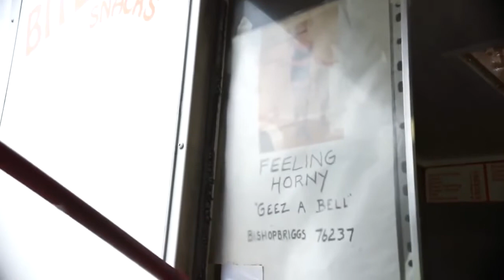The Glasgow Trip - Holding out for a Hero - Scottish sitcom web series - S01E03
Episode 3: Holding out for a Hero.

Des has got an afternoon corporate gig and doesn't care what trouble Gary causes.

Comedians Gary Little and Des McLean do their own version of the hit Sky TV show The Trip... Glasgow style.